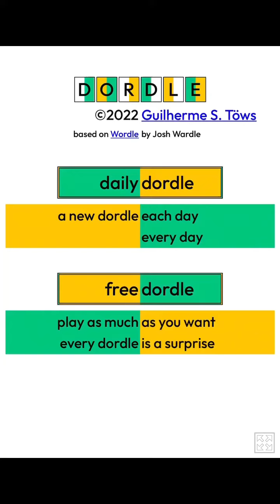DORDLE | Dordle 31 | Daily Dordle #0031 for 02/24/2022 | Dordle 24 February, 2022 | Today’s Dordle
This is the Daily Dordle 31 answer/solution/words for 24 February, 2022 (02/24/2022)

Dordle is like double Wordle at the same time!
How to play: You have to find out two different wordle answer at the same time, but in each try you can use only one word! You will be given a total of 7 tries. Matching and mismatching scheme is same as the mechanism of Wordle!